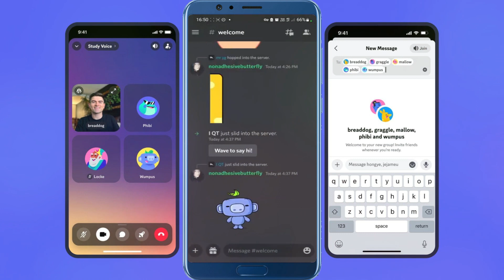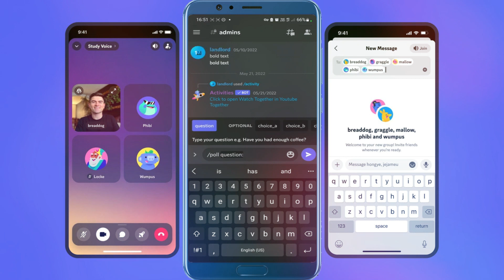Cómo usar comandos de barra inclinada en Discord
como poner estilos de letra en discord 2021,estilos de letra en discord,como hacer el signo de barra vertical en mi teclado,como usar markdown discord,estilos de texto en discord,nueva barra de jugadores en roblox 2020,tutoriales de discord en español,comandos de albion,como usar el inventario en roblox mayo 2020,como decorar mi servidor de discord,todos los comandos de albion,slash commands discord,todos los estilos de letra para discord